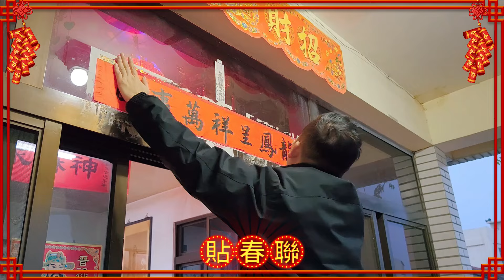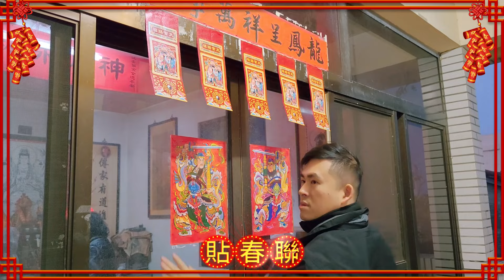鳴炮辭舊歲 團圓迎新春 這就是過年的味道｜王炳忠來了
【成為本頻道固定贊助會員 與王炳忠建立專屬互動】

【贊助王炳忠自媒體  呼群保義撥亂反正】